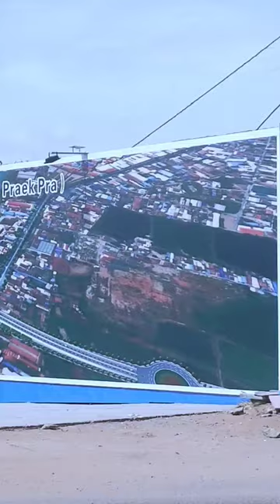Praek Pra - Chak Angrae Kraom Concrete Bridge